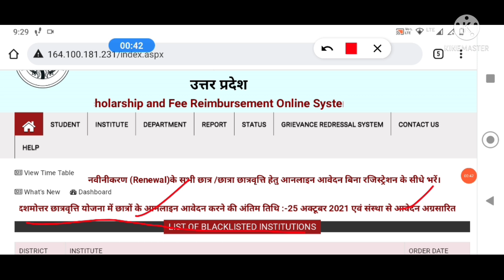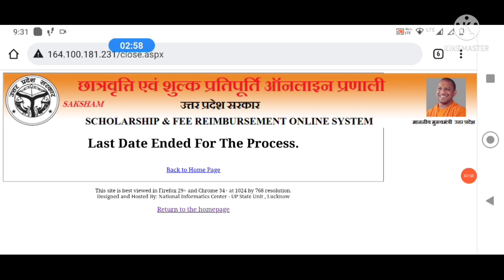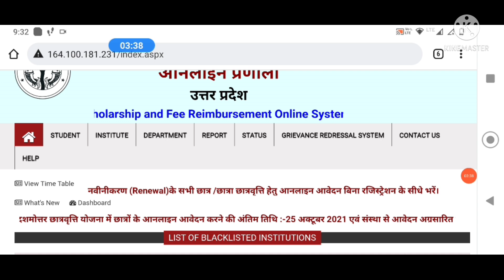iti scholarship form online 2021 last date | iti scholarship kaise bhare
iti scholarship form last date 2021 | iti scholarship form kaise bhare 2021 | iti scholarship fill up kaise kare
ITI scholarship form online 2021 | iti scholarship form kab ayega | iti scholarship form kaise bhare

ITI scholarship form online kaise bhare

UP iti scholarship form official website link